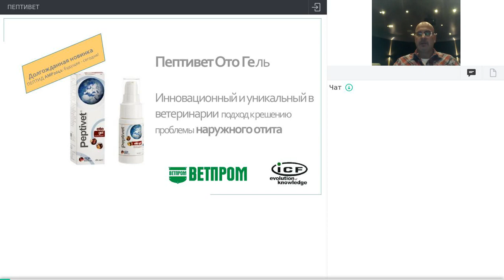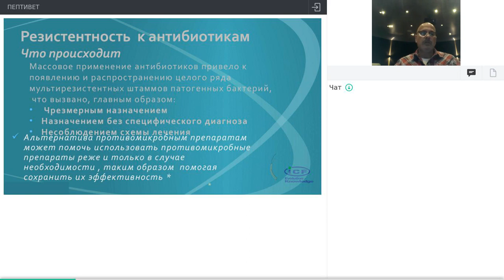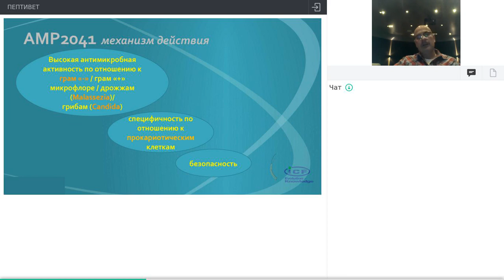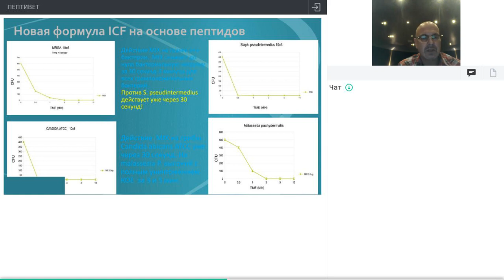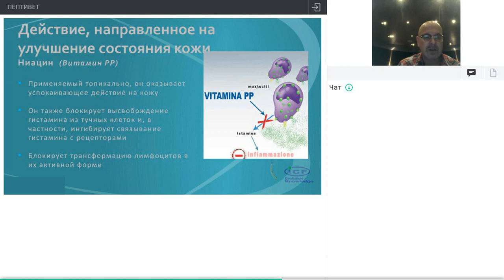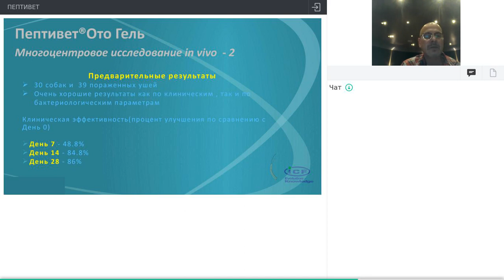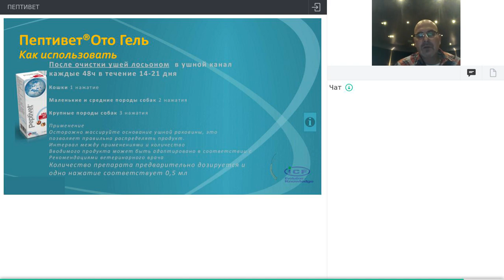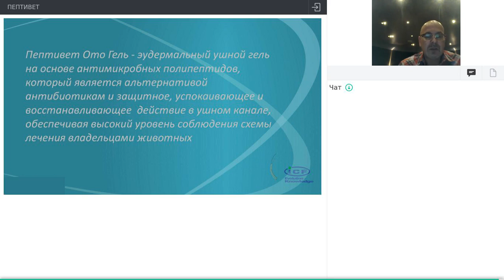Инновация! Что такое пептид АМР2041 и каково его значение? Пептивет Ото Гель.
Лектор: Куликовский Александр.
Инновационный и уникальный в ветеринарии
подход к решению проблемы наружного отита!
Пептивет показан для применения пациентам с наружным отитом, в частности, вызванным мультирезистентными бактериями.